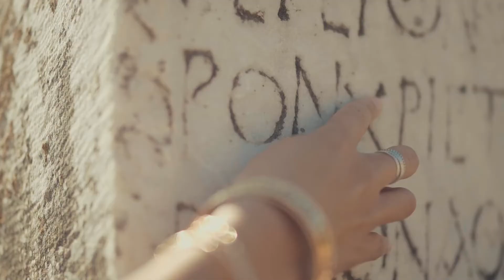Routiq fährt mit dir in den Urlaub, du machst überall die schönsten Routen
Mit Routiq können Sie Fahrradrouten überall auf der Welt finden, erstellen und navigieren.